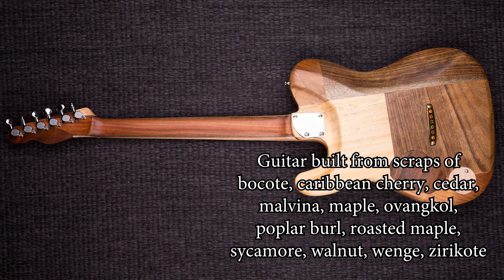Playtesting the scrap tonewood telecaster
Welcome Tellurians
The child is now done with his build
Using scrap tonewood he constructed a modern telecaster

listen to animus getting lovely tones out of this instrument.

The heavy body creates a well sustained tone similar to a gibson les paul contained in a curvy telecaster body.

Animus out///

IT HELPS US A LOT.

 Everything by - CHILD OF ANIMUS